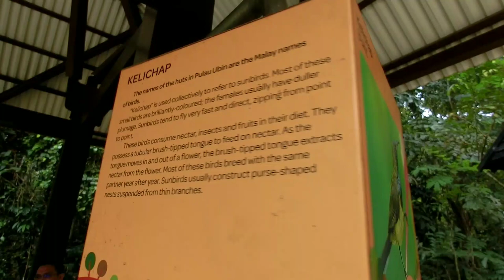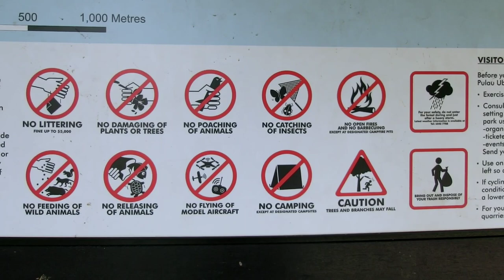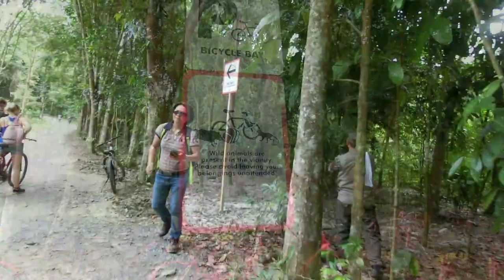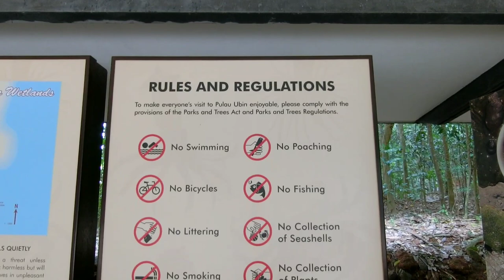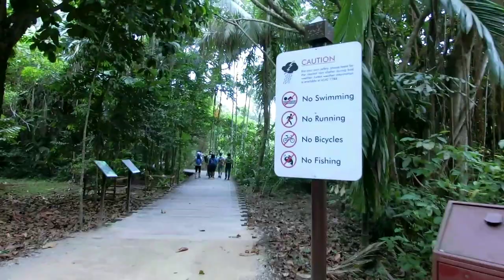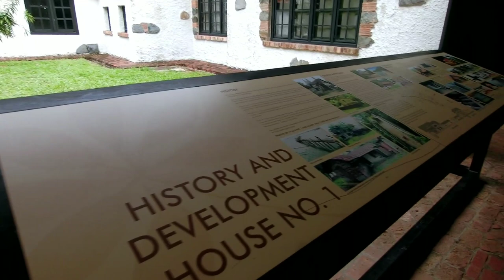Sabahan Trip To Pulau Ubin / Part 2 (Sabahan Youtuber Vlog)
This video is a part 2 of Sabahan Trip to Pulau Ubin Singapore. The adventure begins on the bumboat trip leaving from Changi Village. Pulau Ubin is an island off eastern Singapore and often considered the last 'kampung' (village) in Singapore. Ubin is a great day trip spent walking or pedaling through rustic roads under swaying coconut palms, exploring shady trails in overgrown rubber plantations, checking out secluded beaches and flourishing mangroves.

This video was taken with:
- Casio Exilim Ex-ZR5000

Video edited by Kinemaster Pro (Android)

I am a Sabahan who lives and works in Singapore for more than 13 years. At weekends when I'm not working, I like to discover and visit places of interest in Singapore like shopping malls and nature parks.

Planning your next getaway? Book your accommodations with the link below and you’ll get a 10% refund after you check out. Just use the link below to book: